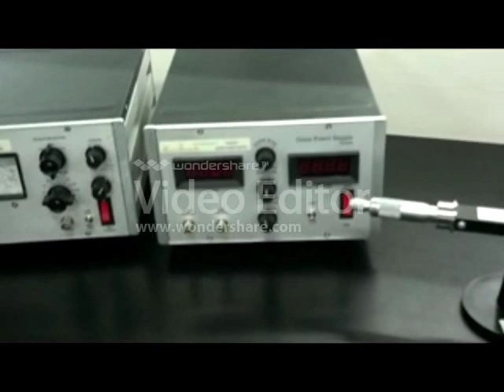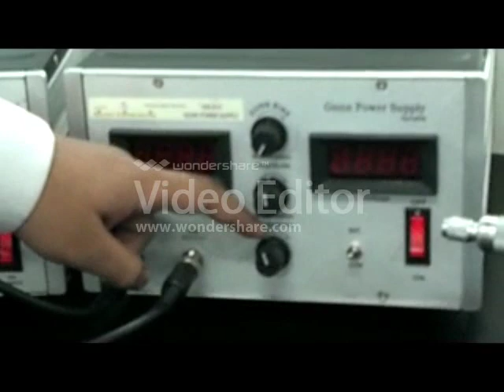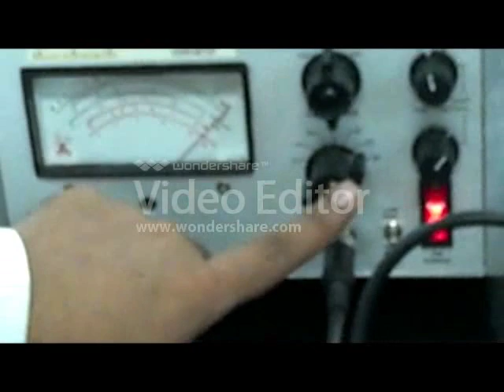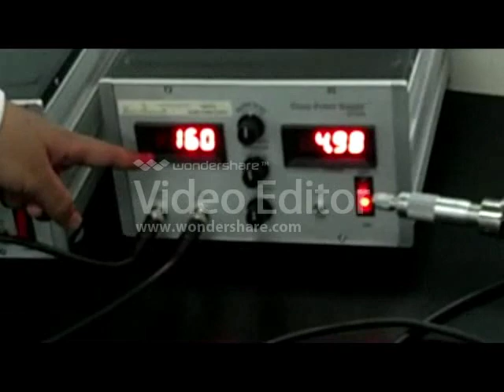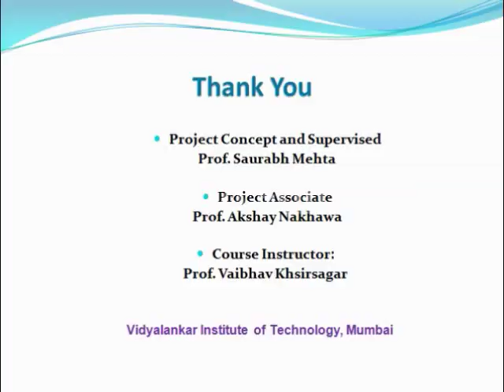V-I characteristics of GUNN diode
In this experiment we will learn & observe the V-I characteristics of a GUNN diode using microwave test bench setup. WE will observe the negative resistance region on the characteristics of gunn diode.